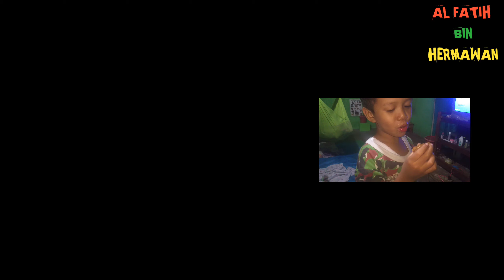WAJID DI COBA...!!!! Kue bolu kukus dari pepaya |lembut nikmatnya nagih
Assalamualaikum bossQyu nyembul lgi bersama kita di sini di channelnya AL-FATIH BIN HERMAWAN kali ini akan share video tutorial membuat kue bolu minim modal yaitu bolu pepaya dan bahan seadaanya.sekira video asa manfaatnya mohon kira bossQyu semua minta bantuan like'coment nya SUBCRIBRANNYA dan Shareing nya atas perhatian dan bantuannya jempolnya saya ucapkan terima kasih banyak
 Tonton juga video lain di link bawah ini

resepnya dan bahan bahannya di bawah ini

2- butir telur
setengah sendok SP
8- sendok tepung terigu
7-sendok gula pasir
setengah sendok teh soda susu
2-sendok makan susu kental manis
3-ons pepaya
dan toping kkeju parut dan mises secukupnya

dan lihat beranda di bawah

Wassalamu'alaikum